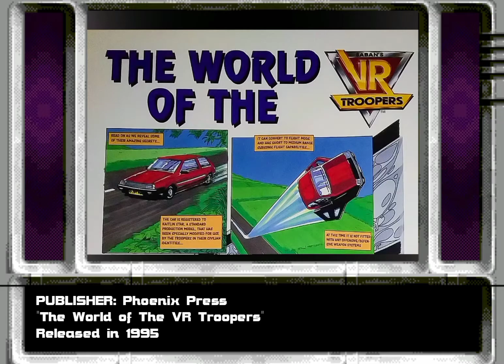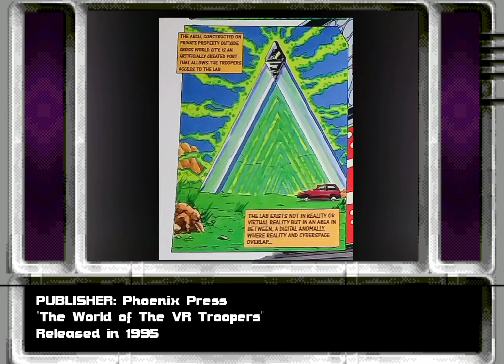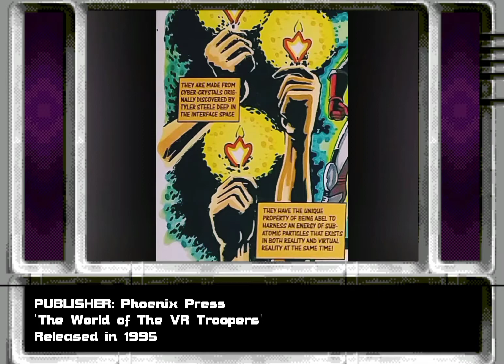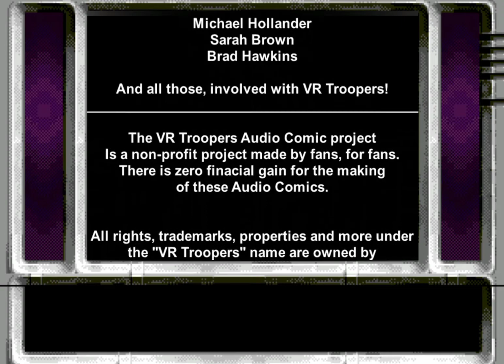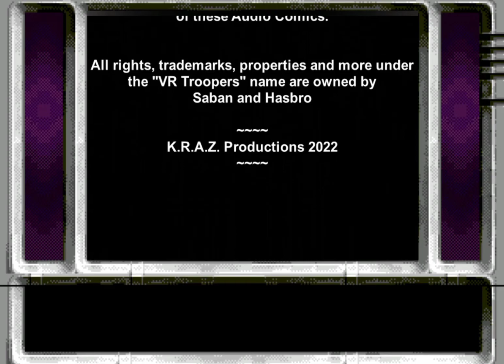VR Troopers Episode 1 (Audio Comic Book)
This is a fan dedicated (NON-PROFIT) Audio Comic book made by fans, for fans. This is an official comic book released by Phoenix Press in 1995. All rights, belong to Saban Entertainment and Hasbro Interactive, respectively.

NON-PROFIT

Free, unofficial Digital Comicbook release coming soon.